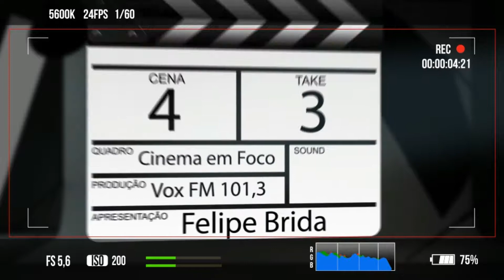CINEMA EM FOCO 29 de JUNHO - PROGRAMAÇÃO CINEMAS